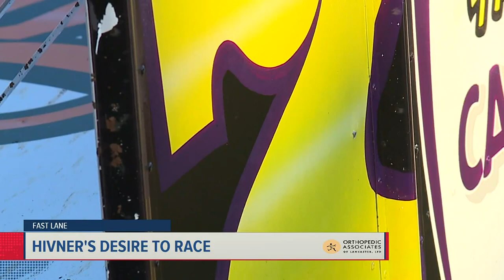Hivner's desire to race | Fast Lane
There's a desire to race when you walk in the pits, week in and week out. It's in their veins; getting off work and rushing to the track.

On occasion, that's Trey Hivner.

The 22-year-old Manchester native was instantly hooked to racing at a very young age.

Everyone has a unique story of how they got into racing and it always seems to start with a family connection. Hivner's started with a backyard track when he was just four, spending hours on the dirt.